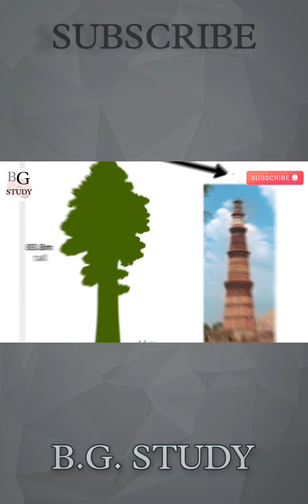World's tallest tree general Sherman - Duniya ka sabse badaa ped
आज हमारी दुनिया में रोज़ हज़ारों पेड़ काटे जाते हैं, जबकि हमें ज़रूरत है, कि हम ज़्यादा से ज़्यादा पैड़ लगाएं ।
आज के वीडियो में , हम आपको एक ऐसे पेड़ के बारे में बताएंगे , जिसकी लम्बाई कुतुब मीनार से भी ज़्यादा है, और चोड़ाई कुतुब मीनार के लगभग बराबर है।

अमेरिका के केलिफोर्निया में Sequoia National Park में , जेनरल शेरमन नाम का पेड़ पूरी दुनिया में सबसे ज़्यादा ऊंचा है। इसकी लम्बाई 83 मीटर है , जो फुट के हिसाब से 275 foot है।
इस पेड़ की चोड़ाई 11 मीटर है , जो फुट के हिसाब से 36 foot है।
इस पेड़ का नाम 1879 में एक अमेरिकी जनरल William Tecumseh Sherman के नाम पर रखा गया था। जिन्होंने American civil war में अपनी अहम भूमिका निभाई थी।

1886 में इस पेड़ का नाम बदलकर Karl marx रख दिया गया था, जिसे बाद में 1892 में फिर से जेनरल शेरमन ही कर दिया गया था।

आपको जानकर हैरानी होगी , कि इस पेड़ को आज से लगभग 2700 साल पहले का पताया जाता है। और एक अंदाज़े के मुताबिक इस पेड़ का कुल वज़न १९१० टन है ,
जो कम से कम १३ ब्लू वैल मछलियों के बराबर है , जो इस दुनिया की सबसे बड़ी जीव हैं।
१९३१ में इस पेड़ को दुनिया का सबसे बड़ा पेड़ घोषित किया गया था। 2006 में इस पेड़ की एक टहनी टूट कर ज़मीन पर गिर गई , जिस की लम्बाई ३० मीटर थी , और उसकी चोड़ाई २ मीटर , यानी अंदाज़ा लगा सकते हैं , कि असल में ये पेड़ कितना ज़्यादा बढ़ा है।

 सितम्बर २०२१ में California के जंगलों में भीषण आग लग गई थी , तब अमेरिकन forest department ने दुनिया के इस सबसे बड़े पेड़ को आग से बचाने के लिए , पेड़ के निचले हिस्से पर paper foil लगाने का फैसला किया। ये paper foil पूरे 200 feet लम्बी थी , और 5 feet चोड़ी थी , इस तरह २७०० साल पुराने दुनिया के सबसे बड़े पेड़ को बचा लिया  गया था।

This is the official YouTube channel of BRAIN GAIN STUDY. We provide best knowledgeable, historical, current affairs, current conflicts, interesting facts, general knowledge etc videos on YouTube.

Languages that we use - Hindi / Urdu

BRAIN GAIN STUDY